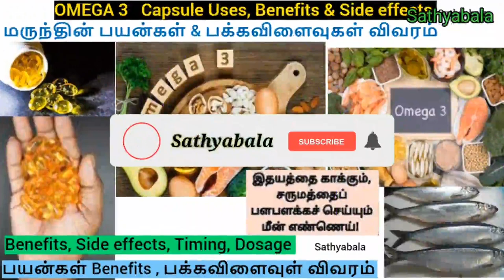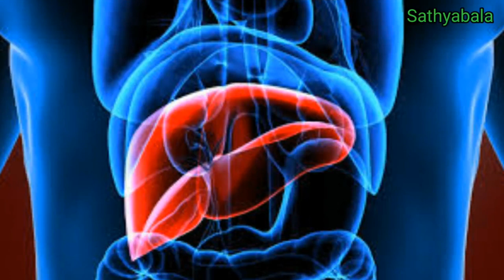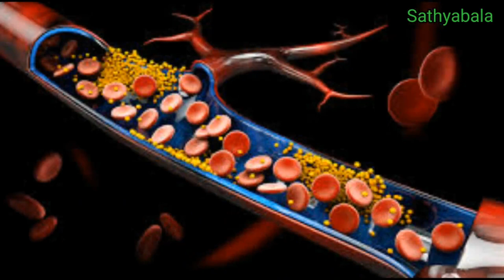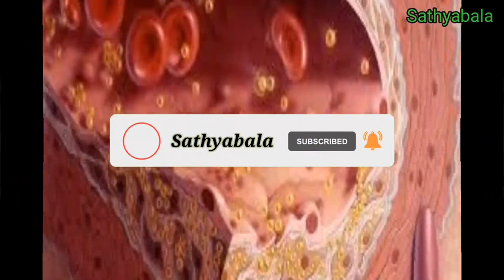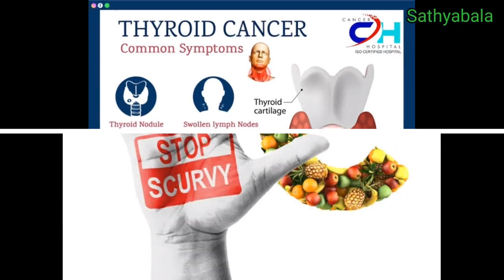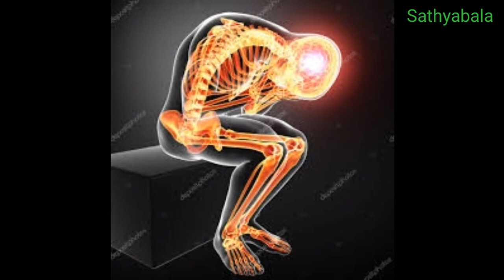Omega 3, Omega 3 fish oil benefits, Omega 3 capsules, Omega 3 foods, Omega 3 fatty acid, Omega 3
Omega 3
Omega 3 fish oil benefits
Omega 3 capsules
Omega 3 foods
Omega 3 fatty acid
Omega 3 suppliments
Omega 3 foods in tamil
Omega 3 benefits in tamil
Omega 3 fatty acid capsules
Omega 3 for hair growth
Omega 3 for kids
Omega 3 for bodybuilders
Omega 3 for vegetarians
Omega 3 for skin
Omega 3 for hair
Omega 3 for brain
Omega 3 for baby brain development
Omega 3 for brain memory
Omega 3 for brain function
Omega 3 for bones
Omega 3 for breast growth
Omega 3 fish
Omega 3 for beginners
Omega 3 for blood pressure
Omega 3 for breast
Omega 3 for back pain
Omega 3 for baby
Omega 3 for beard growth
Omega 3 benefits for skin
Omega 3 benefits for hair
Omega 3 benefits for brain
Omega 3 benefits for gym
Omega 3 benefits for eyes
Omega 3 benefits
Omega 3 best brand in india
Omega 3 for weightloss
Omega 3 for eyes
Omega 3 for pregnant women
Omega 3 for dogs
Omega 3 for acne
Omega 3 for women's health
Omega 3 for skin glow
Omega 3 for fatty liver
Omega 3 foods for pregnancy
Omega 3 foods vegetarian
Omega 3 foods items
Omega 3 foods for baby
Omega 3 foods vegetarian in tamil
Omega 3 fatty acid foods
Omega 3 fatty acid green tea extract
Omega 3 fatty acid vitamins and minerals capsules
Omega 3 fatty acid tablet
Omega 3 fatty acid soft gelatin capsules uses
Omega 3 fatty acid foods for pregnancy
Omega 3 fatty acid foods in tamil
Omega 3 fatty acid foods for preganancy
Omega 3 side effects
Omega 3 side effects in tamil
Omega 3 uses
Omega 3 dosage
Omega 3 deficiency symptoms
Omega 3 during pregnancy
Omega 3 dosage for bodybuilding
Omega 3 vitamin e
Omega 3 vitamin
b complex
B complex tablet
B complex forte
B complex with vitamin c
B complex syrup
B complex food
B complex capsule
B complex injection
B complex tablet benenfits in tamil
B complex home remedies
B complex how many times a day
B complex hair growth
B complex hair
B complex how to take
B complex how to eat
B complex how to use
B complex helps hair growth
B complex helps sleep
vitamin B complex
B complex benefits
B complex beautiful lies
B complex becosules tablet uses
B complex b12 vitamin
B complex benefits in tamil
B complex bodybuilding
B complex becosules syrup
B complex B complex
B complex b1 b6 b12
B complex benefits and side effects
B complex syrup
B complex syrup tamil
B complex side effects
B complex suppliments
B complex suspension
B complex syrup benefits in tamil
Becosules capsules
Becosules capsules tamil
Becosules capsules vitamin c
Becosules capsules use
Becosules syrup
Becosules syrup b-complex with vitamin c
 Becosules syrup in tamil
Becosules syrup for babies
Becosules syrup dosage
Becosules syrup price
Becosules syrup uses in tamil
Becosules syrup benefits
Becosules syrup side effects
Becosules syrup for child
Becosules syrup uses
Becosules syrup review
Becosules capsules
Becosules capsules tamil
Becosules capsules use
Becosules capsules price
Becosules capsules benefits
Becosules capsules side effects
Becosules capsules how to take
how to take a becosules capsules
Becosules capsules for pimples
Becosules capsules benefits in tamil
Becosules capsules bodybuilding
Becosules capsules weight gain
Becosules capsules weight loss
Becosules capsules for skin
Becosules capsules pfizer
Becosules capsules plus
Becosules performance capsules
Becosules performance tablet uses in tamil
becosules capsules learn about medicine
becosules capsules vs neurobion forte
becosules capsules vs becosules z
becosules capsules veg or non veg
becosules capsules vs revital
becosules capsules vitamin tablet
becosules capsules side effects in tamil
becosules capsules for miuth ulcer
becosules capsules for hair
becosules capsules for bodybuilding
becosules capsules for hair growth
becosules capsules in tamil
multivitamin becosules
becosules z
b complex zinc
becosules z capsules
becosules z capsules benefits in tamil
becosules z capsules use
becosules z capsules side effects
becosules zinc capsules
becosules z vs becosules
becosules z capsules for hair
becosules z capsules benefits
becosules z capsules review
becosules z capsules price
becosules z capsules dosage
becosules z capsules how to use
b complex z tablet
b complex zinc capsules
b complex zinc tablets
b complex with zinc syrup
vitamin b complex zinc
bicozin vitamin b complex & zinc
vitamin b complex with zinc tablet
vitamin b complex with zinc syrup
b complex tablet
b complex tablet benefits
b complex tablet benefits in tamil
b complex tablet side effects
b complex tablet uses
b complex capsules
b complex capsule benefits
b complex capsule uses
b complex cap
b complex capsules with zinc
b complex capsules side effec
Healer baskar